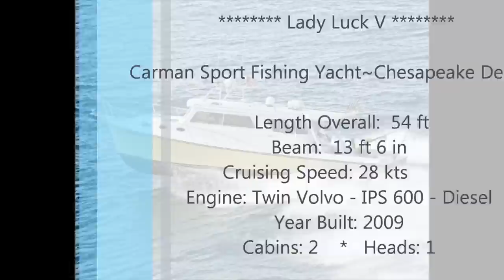Sold:Lady Luck V - 46' Carman Sport Fishing Yacht - Annapolis Maryland (Walczak Yacht)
SOLD!

LADY LUCK V is a spectacular twin IPS (Pods with joystick) driven custom Chesapeake Bay Deadrise that was completed and delivered in the Fall of 2009.  Built on the proven hull used by commercial waterman for it's seaworthiness, stability and speed...but taken to an entire other level with her layout design, mechanical features, electronics package and craftsmanship.

Powered with twin Volvo IPS 600 diesels (with approx 2 years of engine warranties remaining), this boat will comfortably cruise 28 knots while burning only 33 gallons per hour!  Of course, drop the cruise down to 18 or 20 knots and watch the fuel efficiency improve even more.  The IPS pod drives equal a very efficient, maneuverable and quiet ride.

Truly, no expense was spared on the outfitting of LADY LUCK V.  Twin Furuno NavNet 3D all-in-one plotters, FLIR night vision unit,  satellite TV with large flat screens throughout, Under-water
lights, Eskimo Ice Chipper, Granite counters, 16 kW generator and air-conditioning, three Murray Bros ladder back helm chairs...the list goes on.

The owner has recently taken delivery of a larger boat and thus, Lady Luck V is seriously for sale. currently on land for winter storage but still very easy to inspect.

It's worth noting that Lady Luck V has won 1 million in tournament prize money since 2010.